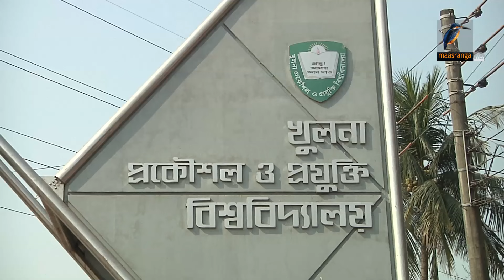খুলনা প্রকৌশল ও প্রযুক্তি বিশ্ববিদ্যালয়ে রাজনীতি নিষিদ্ধ ঘোষণা | KUET | Student Politics | News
খুলনা প্রকৌশল ও প্রযুক্তি বিশ্ববিদ্যালয়ে রাজনীতি নিষিদ্ধ ঘোষণা | KUET | Student Politics

2 Bir Uttam Ziaur Rahman Road (New Airport Road)